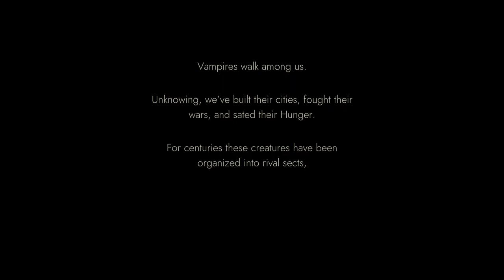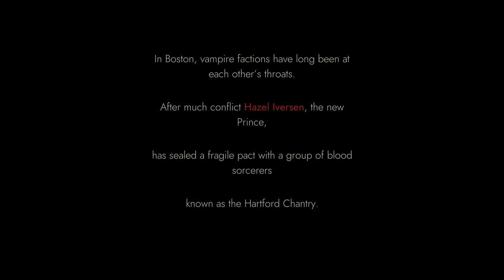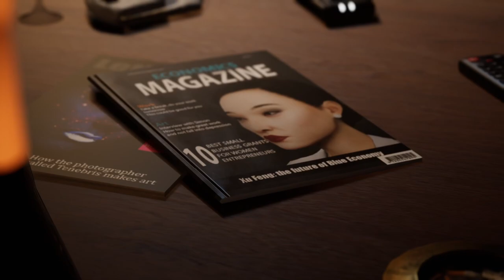Vampire: The Masquerade - Swansong Part 1 (No commentary)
This is a wonderful instalment in the VTM series. While I would love Bloodlines 2, this fills a void. Voice acting and story telling are great. There is some level of replay imo.

Recorded this in April of 2023 but life has kept me from uploading.